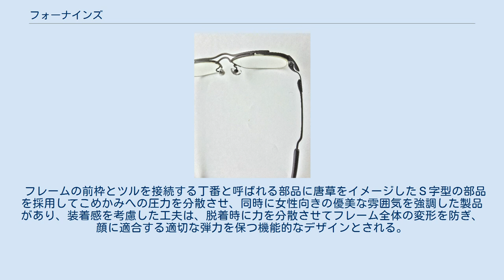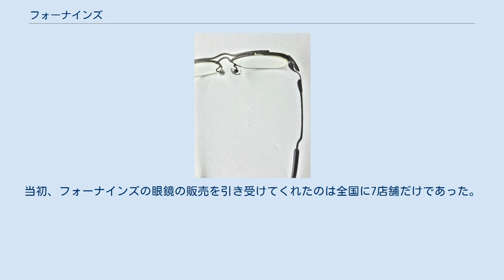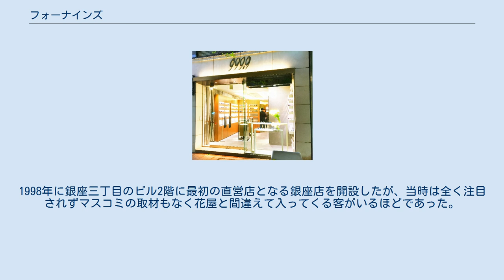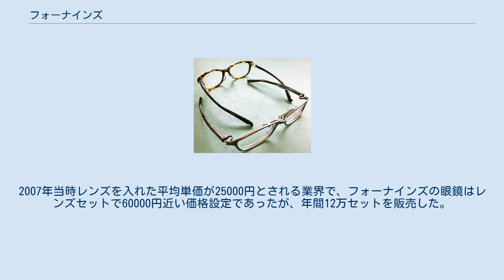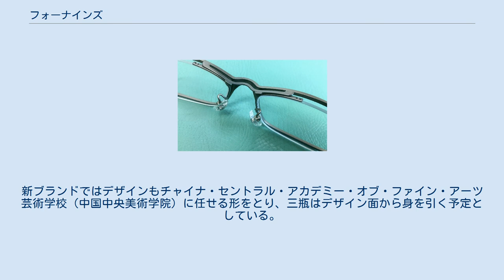フォーナインズ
フォーナインズ 銀座並木通りSalon (東京都中央区銀座7丁目) 999.9のチタンフレーム（手前）とセルフレーム（奥） ハーフリムレスフレーム 内側のフレームでレンズを支持し、外側のフレームはレンズとは接していない フォーナインズ (999.9) は、東京都世田谷区で眼鏡フレームの企画、卸売、小売を行なう企業またはブランドである。
1995年から1996年にかけ、三瓶哲男ら創業者4人によって設立された。
 日本を代表する眼鏡ブランドとする記事も見られる。
本記事では、創業後に代表取締役となった三瓶についても言及する。
 「999.9」という名前は、純金の品質表示に使われる数字をそのまま社名に転用したもので、メガネの品質と機能を極限まで追求していく意気込みが込められている。
掛け心地の良さが特徴とされ、日本人に多い幅の広い頭の形状を考慮されて設計される。
20-30代を中心に人気を集める。
卸売りのみではなく関東を中心に12店舗の直営店舗も経営する(2017年現在）。
2011年の主要価格帯は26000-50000円(2011年現在）。
従業員数150名、売上高34億円（2015年8月期実績）。
 女性向けモデルの丁番 男性向けモデルの丁番 レンズと耳を連結する部分を「ツル」（テンプル）と呼ぶが、この「ツル」の部分は多くの眼鏡では直線形状のものが採用されていた。
直線形状のつるは、幅の狭い欧米人の頭には合うものの、幅広の丸い日本人には合わず、眼鏡店で店員がツルを曲げて客の頭に合わせるという作業をして販売されていた。
この不合理を疑問視する眼鏡店らが集まって1995年に製品発表し、1996年にフォーナインズを創業した。
曲線状のツルを採用した当初は「恰好が悪い」と不評だったが、快適な装着感が評価されて男性客を中心に人気が高まった。
1999年頃にはレンズ下部をナイロン糸で釣り前枠のフレーム下半分を無くした「ハーフリムレス」形状が人気を博して主力商品となった。
金属部分には軽量化のためにチタンを採用した。
約10年ごとに起こる「眼鏡ブーム」のたびに女性ユーザーも増加し、女性向けの製品も増やした。
ツルに加えてフレーム全体に弾力性を持たせた製品や、セルフレームの鼻掛けに金属パーツを使った製品なども開発した。
 デザインが優先されるサングラスには参入していなかったが、2011年に同社初となるサングラスシリーズ「フォーナインズ・フィールサン」を販売した。
カーボン素材で36万7500円のサングラスなどの限定商品も開発した。
 フレームの前枠とツルを接続する丁番と呼ばれる部品に唐草をイメージしたＳ字型の部品を採用してこめかみへの圧力を分散させ、同時に女性向きの優美な雰囲気を強調した製品があり、装着感を考慮した工夫は、脱着時に力を分散させてフレーム全体の変形を防ぎ、顔に適合する適切な弾力を保つ機能的なデザインとされる。
 試作品は製品と同じ素材で作らなければ意味がないとして、モックアップは作成せずに試作品のために金型を製作している。
引っ張る、捻じる、踏むなどの負荷を試作品に加えて改良点を得る毎に金型を製作しており、開発費は他社の5 - 10倍を要している。
 フォーナインズシブヤなどの直営店では、複数のレンズを組み合わせて行う一般的な検眼ではなく、用意した3000枚の検眼レンズの中から顧客に合ったレンズを選択する自社開発の方式を採っている。
 小売店へ卸値引きは実施せず、販売数量が多い店舗や卸値引きが慣習の百貨店でも卸値を同一に設定し、これにより高い価格で購入した客が廉価販売で失望することを防ぎ、ブランド力を維持している。
すべての取引先に対して全品買い取り、返品交換なし、催事やセールも行わないことを基本方針としている。
 地方での販売は、直営店を展開しても接客の品質がコントロールできない可能性があるため、卸売りと小売店の方針に任せている。
過去の製品原型は保存されており、在庫が払底しても金型を製作して部品を再生産して10年前の製品でも修理に対応している。
 三瓶哲男（みかめ てつお）は名古屋出身の眼鏡デザイナー、眼鏡職人、経営者である。
 1958年に高校教師を務める父親の三男として生まれる。
高校はスポーツ推薦で入学したために受験経験が無く、勉強が苦手で歯科技工士を目指したが大学受験に失敗する。
眼鏡に特別な興味はなかったが他校には合格出来ず、手に職を付けることを勧める父親に従って創立間もない眼鏡制作...